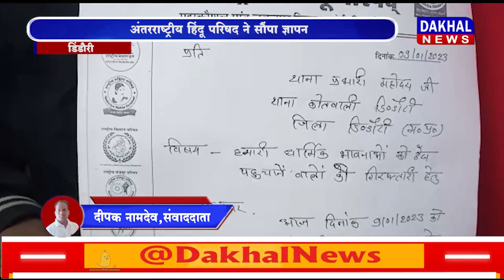DAKHAL NEWS अंतरराष्ट्रीय हिंदू परिषद ने सौंपा ज्ञापन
अंतरराष्ट्रीय हिंदू परिषद ने सौंपा ज्ञापन
गाय से मारपीट करने वाले पर हो कार्रवाई